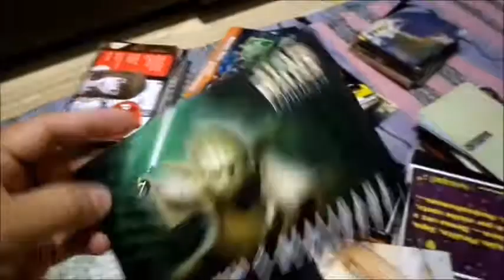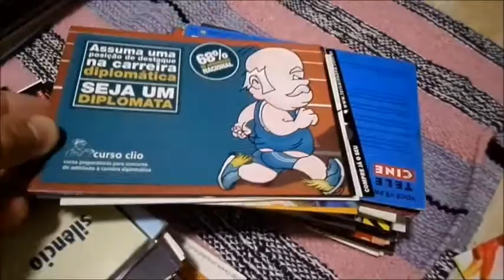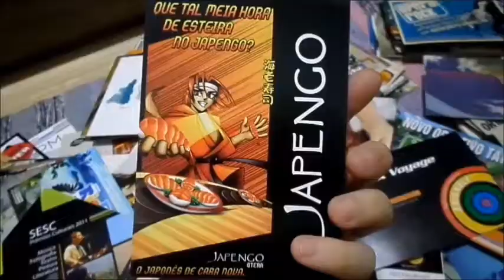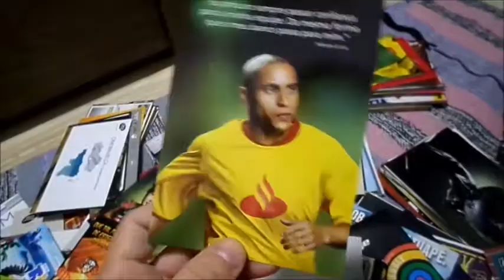Minha coleção de Cartões-postais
Amo cartões-postais, amo a arte publicitária, amo a criatividade de designers com vontade de fazer.

Por isso, fui juntando ao longo dos ano, na época da faculdade, cartões postais nos PUBs da vida.

E eis que decidi incluir aqui, no youtube e nas coletâneas da minha vida mais um histórico acúmulo (que pra muitos, é inútil)